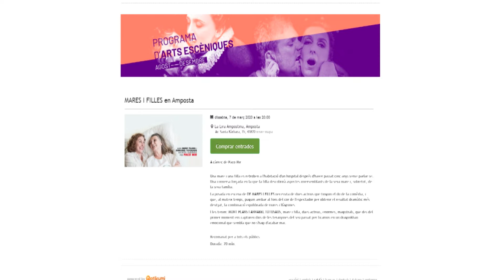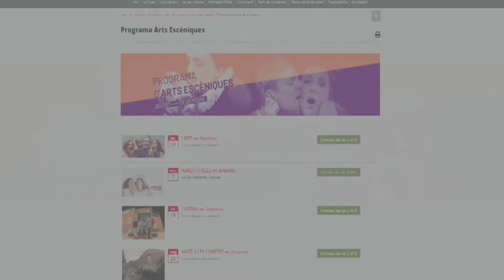Teatre juvenil, familiar i clàssic, a la nova programació d'arts escèniques d'Amposta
Acostar el teatre a la joventut. Aquest és el nou repte de La regidoria de Cultura de l’Ajuntament d’Amposta. Davant la nova temporada d’arts escèniques del 2020, han tret una entrada de 6 euros per als que tinguin entre  12  i 30 anys. La programació inclou vuit obres teatral, entre elles també hi ha teatre familiar.